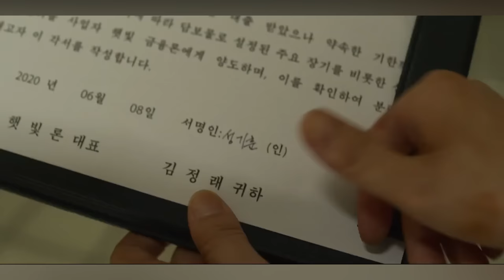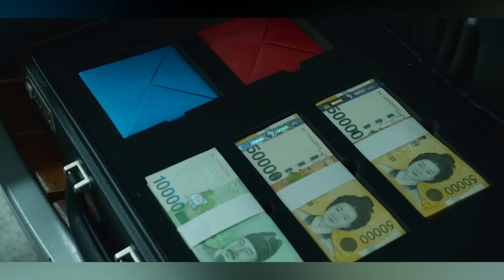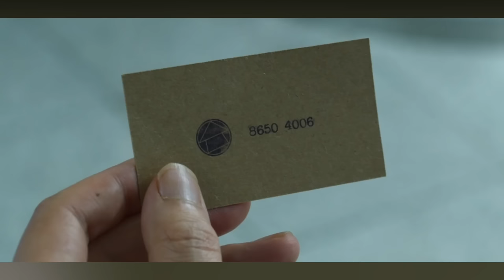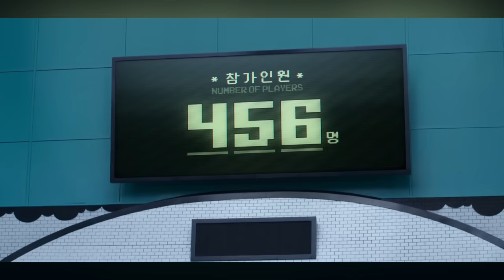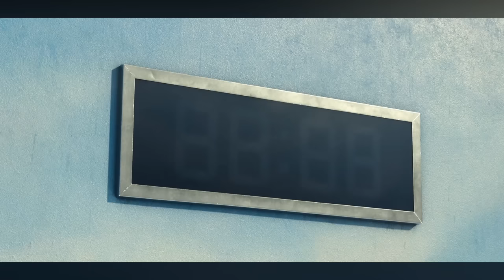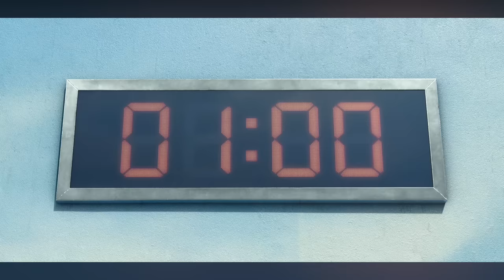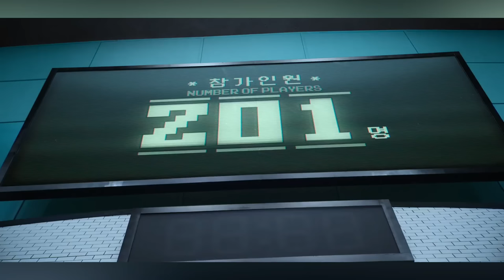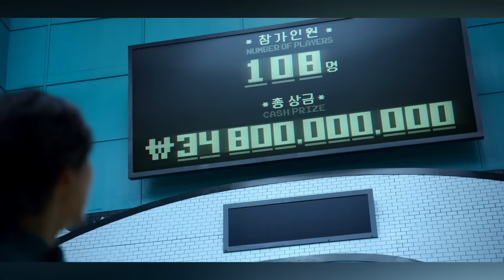SQUID GAME тоглоомын тайлал хэсэг 1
Сонирхолтой болсон явдал, гэмт хэргүүд болон дэлхий дахинд болсон сонирхол татах түүхүүд болон киног судалж орчуулан монгол хэлээр контент бэлтгэнэ хүргэнэ.